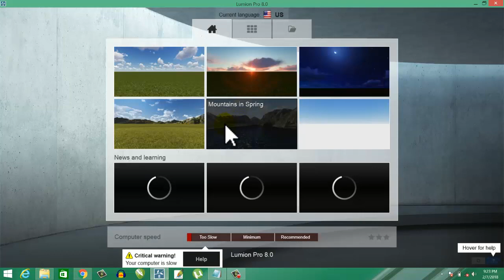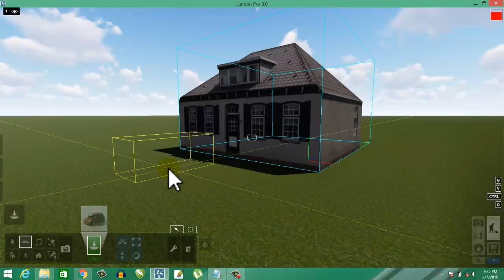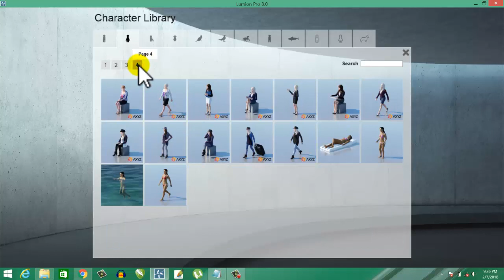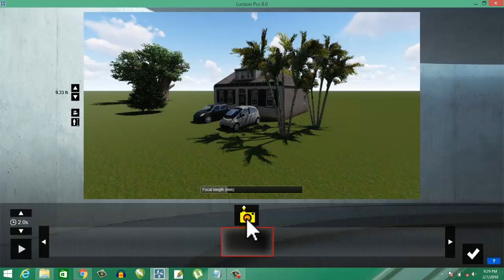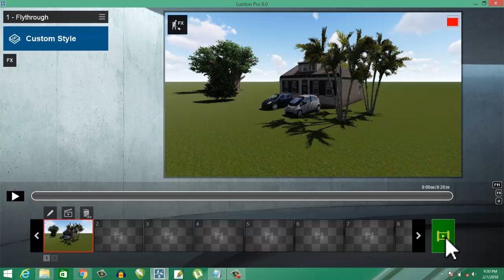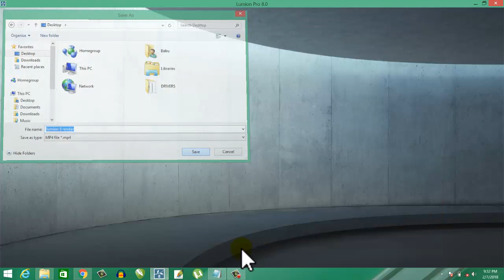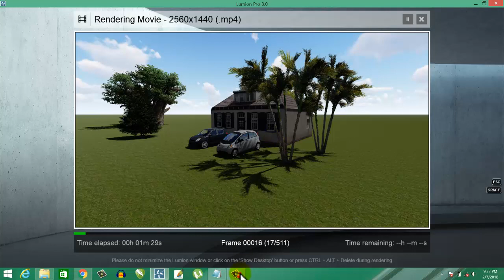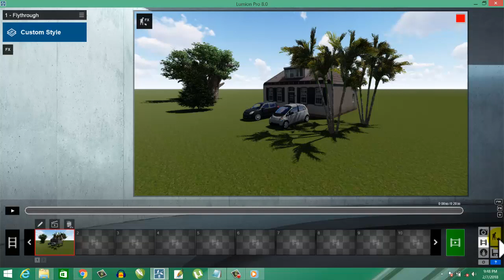lumion animation & rendering techniques (Urdu hindi)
lumion 8 rendering techniques (Urdu hindi)

this video show you how to rendar video and image in lumion 8 and how to best rendar setting in lumion i hope you like this video